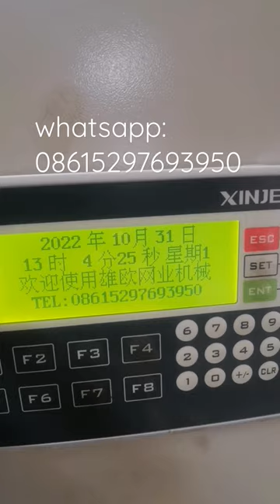Fully automatic monofilament chain link fence machinery production